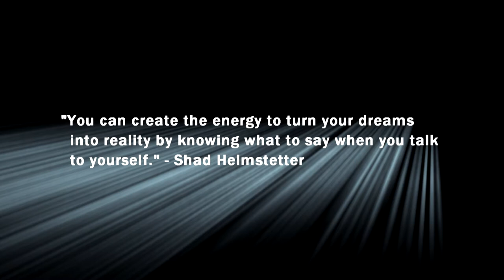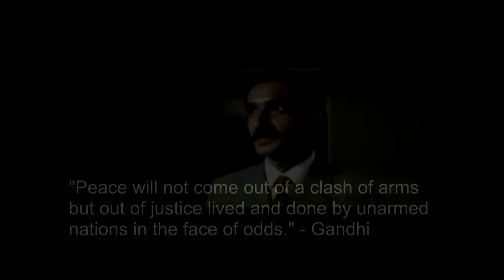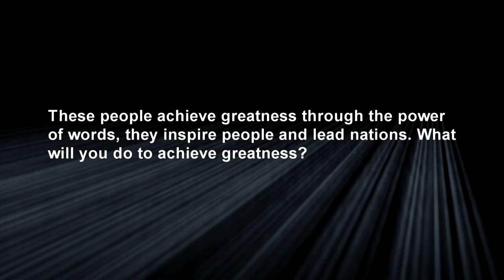Achieving Greatness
Just a video I made for a English project, hope you like it :D